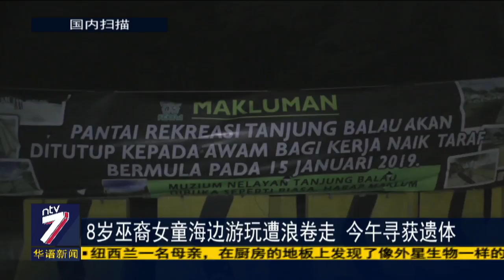事发时，失踪女童和另外两名亲友在一个石头堆旁冲澡......